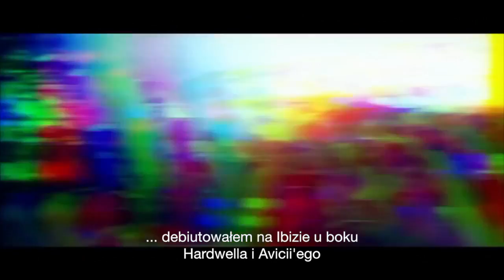The Adventures Of Tom Swoon - Episode 7 (Sunrise Festival)